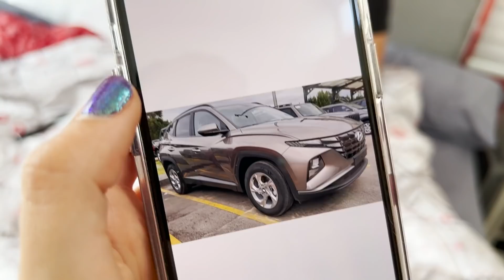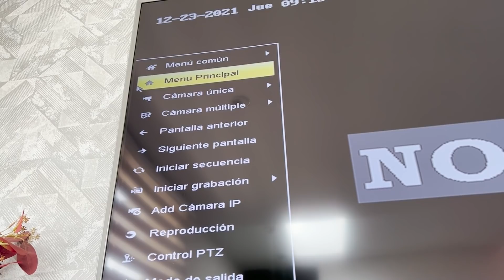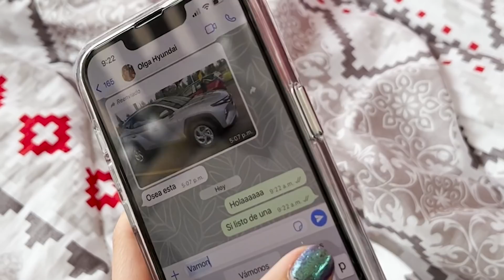Cambiamos nuestro carro por este | Vlogmas 24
Pinguiiiiiis estamo taaaan felices la familia SANKI tiene nuevooo carroo, y empezamos con toda este próximo año, le cuento toda la historia de cómo vamos a estrenar.

Los amoooo pinguissss

Vlogmas 24